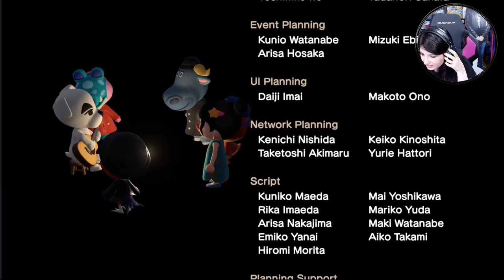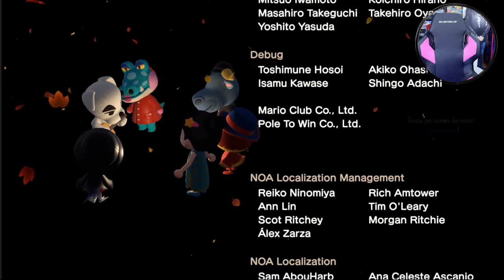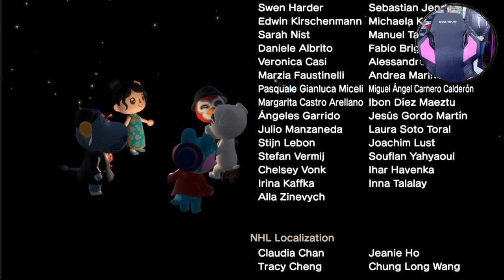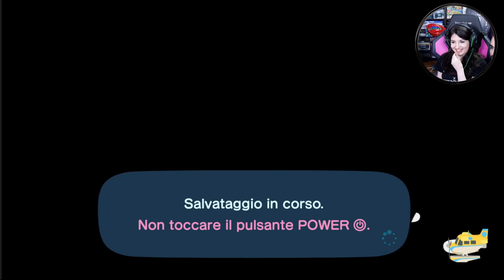SERATA ESTIVA SULLA NEVE! Animal Crossing